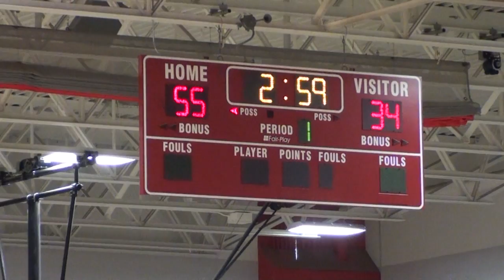* (Game3) Wisconsin Swish@SYF Players2 (4-2-16) Gm3, Day2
* * * IHSA, NCAA, NCSA, SIAC & CPS Sports: